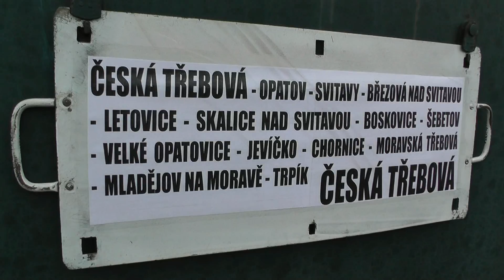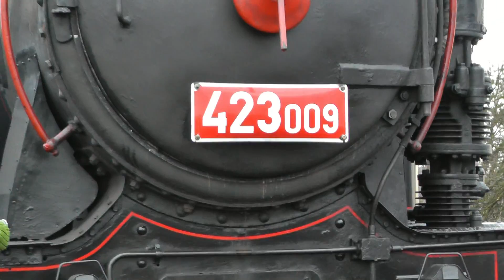Mikulášská jízda parního vlaku 1. prosince 2013 - Šebetov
Krátké video z nádraží v Šebetově.